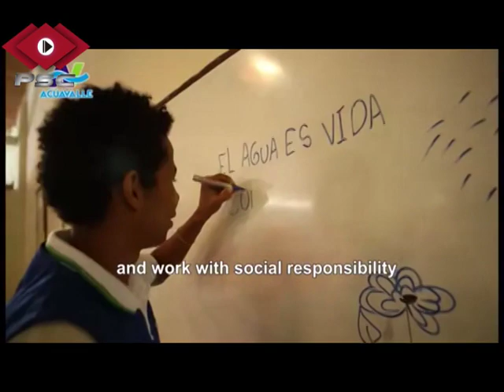PSC al día Sábado 16 de Julio del 2016